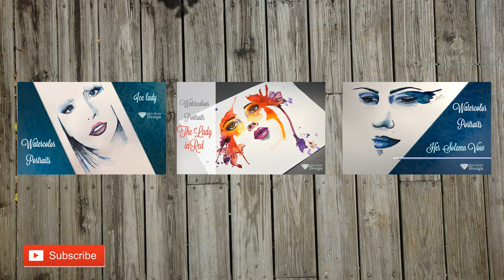{Art supplies} My watercolor palette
Fast forward with Time stamps 0:11 1:00 2:01 6:51 7:45

Equipment

Winsor newton 45 half pan set
Winslow aqurelle paper 200 gsm 9x12' acide free -The paper house
Faber castell pitt pens 0.1-0.8 mm
Custom colours in my palette:tubes
Professional series-Sanguine red series 3
Professional series-Aqua green series 3
Artist water colour-Opera rose series 2
Half pan:
Winsor green/winsor blue

Technical equipment

Panasonic Full HD Twin Camera HC-W570M
Nikon D3200

Art Instagram: shinebrightdesign
Nail/Make up instagram: nailmamasita